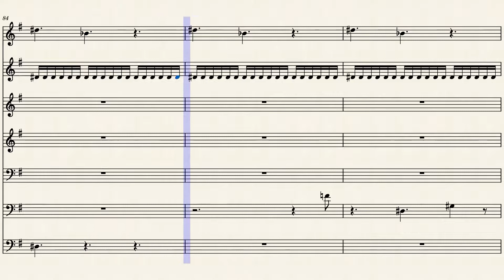String_quartet 202204110154